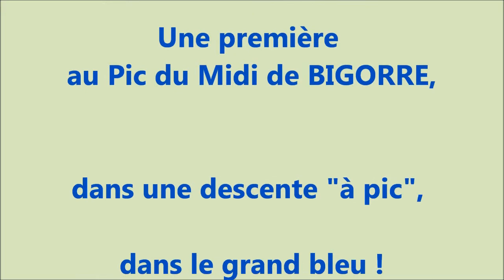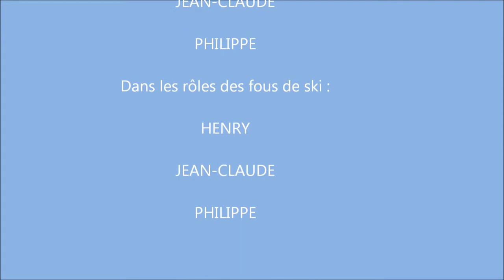I Ski down the Pic du Midi 23rd March 2011